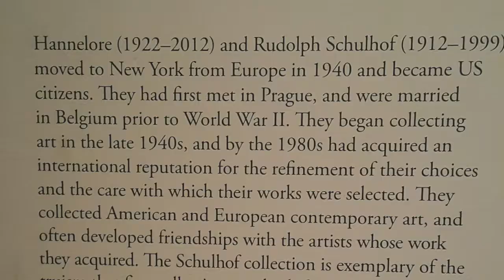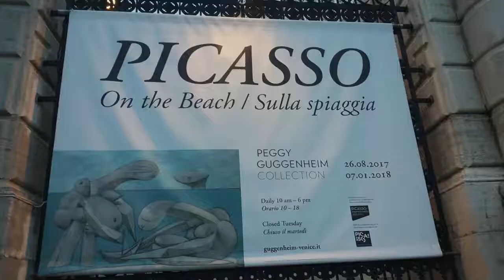Peggy guggenheim collection - Venice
Peggy guggenheim collection